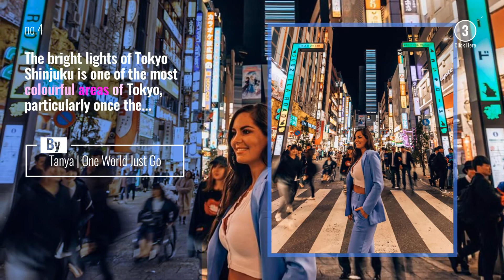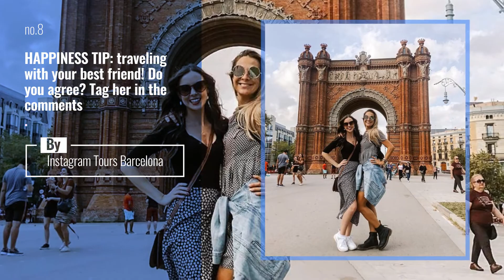Top 10 globelletravels Instagram Posts | January 2020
Your Adventure Starts Here!
Cartagena, Colombia featuring @theviewswechase

Also Watch:
Top 10 thatpnwlife Instagram Posts | January 2020